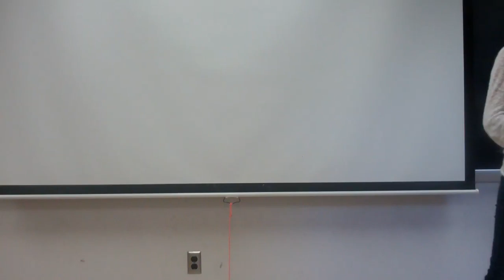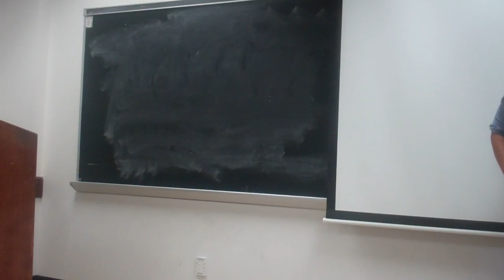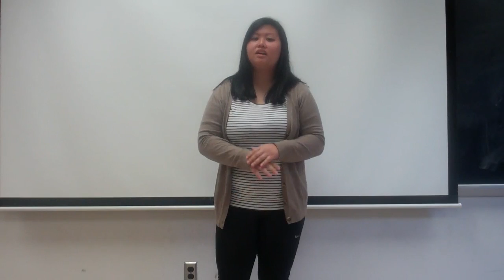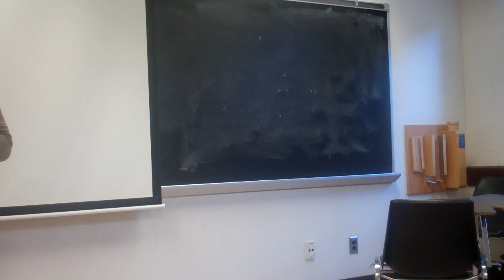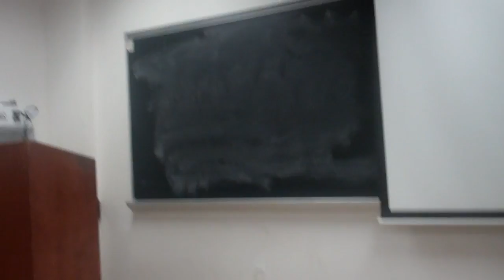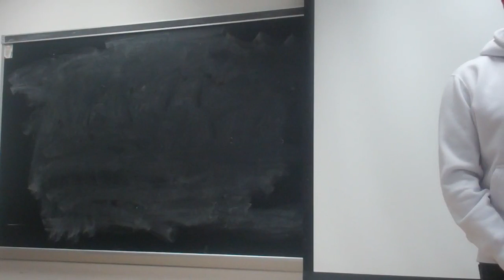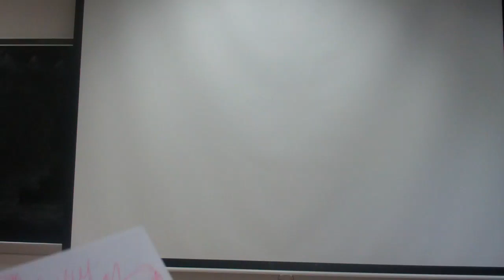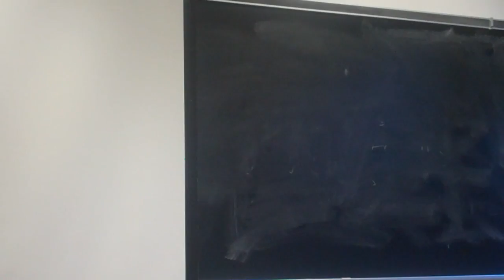UCLA EXTEMP SPEECHES 2/24/15 COMM 103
UCLA DEBATE UNION, EXTEMP SPEECHES, 2/24/15, COM 103